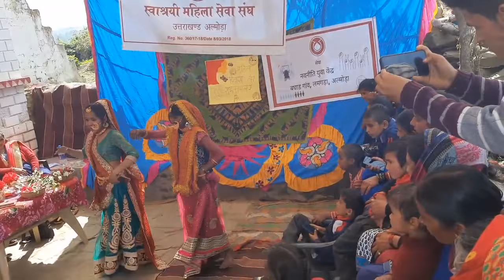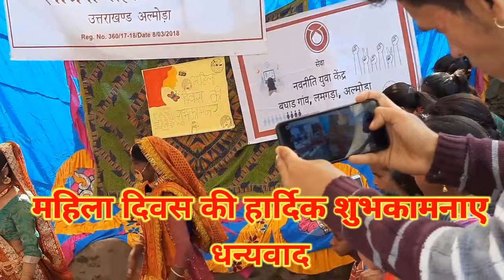गांव में महिला दिवस पर हुए झमाझम कार्यक्रम 🥰🙏 International Women's Day Celebrated to Village